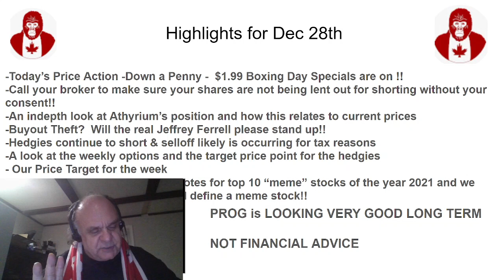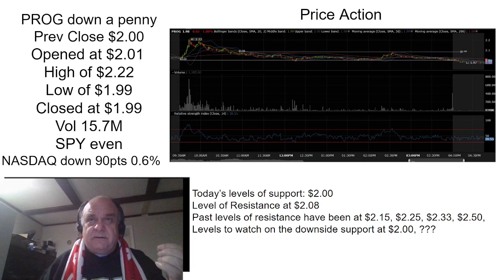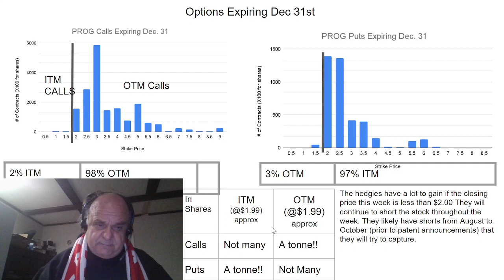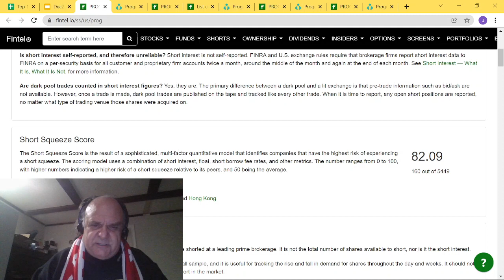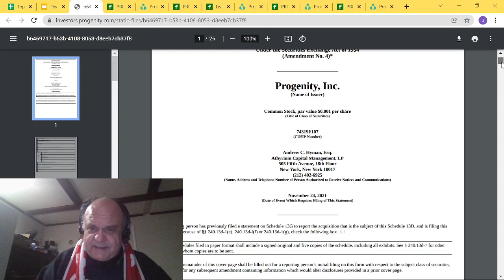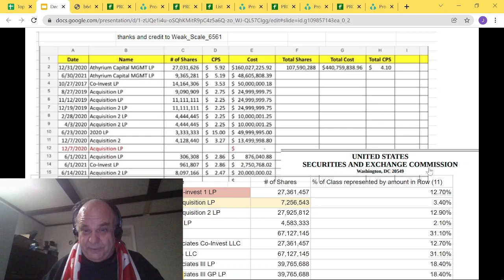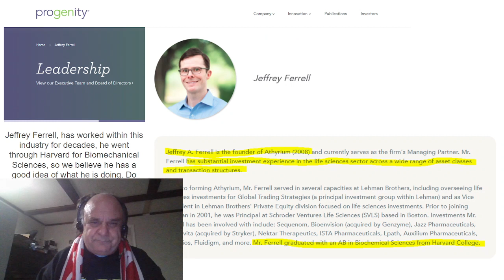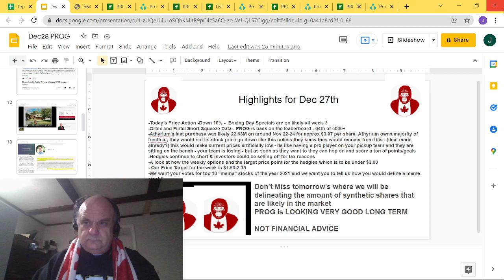PROG Stock: Will The Real Jeffrey Ferrell Please Stand Up!!?